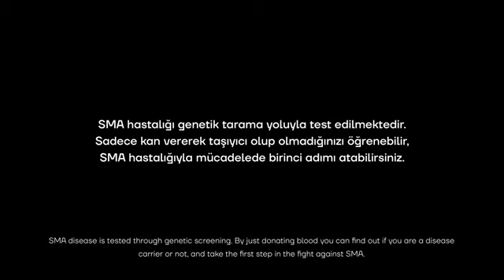Evine Hoş Geldin Tayfur Bingöl. (🦅🦅🦅)